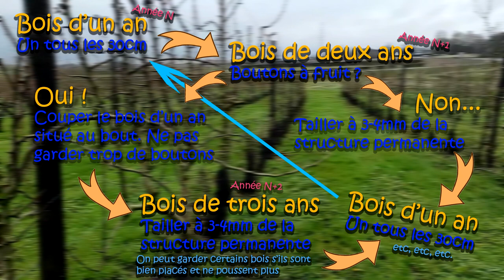Comment Tailler Les Arbres Fruitiers En Forme Palissée ? (En 3 étapes...)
Salut !
Dans cette vidéo je tente de t'expliquer facilement comment tailler les arbres fruitiers en forme palissée.
Cette taille s'applique pour moi aux fruitiers tels que le pommier ou le poirier.
Elle se base sur l'observation de l'âge des bois de l'arbre portés par la structure palissée. Sur 3 ans vous revenez sur cette dernière et contenez donc toujours l'arbre en forme étroite.

Cette taille est géniale pour ceux qui ont du mal à entretenir les palmettes ou espaliers dans leur jardin. Pour ceux qui n'ont que des arbres palissés produisant des bois à rallonge, et pas ou peu de fruits !

Je t'explique ici comment te passer de taille en vert, une taille complexe à réaliser, plusieurs fois par an, et qui pose beaucoup d'autres soucis à l'arbre car elle l'affaiblit ! (Un arbre faible attire entre autre plus de ravageurs...)

Si vous ne comprenez pas tout ce n'est pas très grave, un résumé schématique se situe à la fin de la vidéo et il n'est pas compliqué de le comprendre !

Tous les prérequis pour savoir faire cette taille sont :
- Ne pas contraindre l'arbre dans un trop petit espace. (Cf vidéo sur les porte-greffes)
- Savoir reconnaitre les branches qui ont un an, deux ans, et plus...
- Savoir reconnaitre un bouton : le bourgeon qui contient les fleurs de l'arbre !

Bon visionnage, n'hésite pas à laisser un commentaire.
Mais aussi à propos d'autres sujets, toujours gravitant autours des arbres, plus spécifiquement fruitiers.

Bonne journée,

Thomas.

lapepinieredufruitier.fr